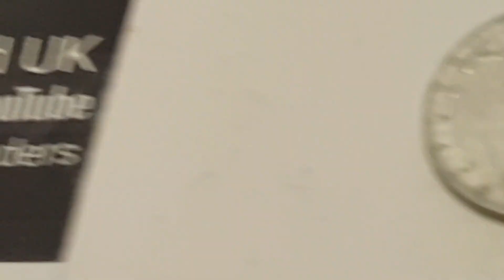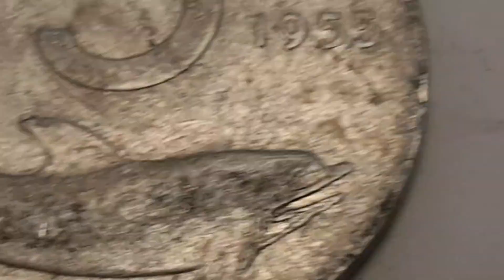Italy 1955 5 Lira Coin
Italy

1955 - 5 Lira - Circulated
Aluminium

Engraver or Designer - Pietro Giampaoli & Giuseppe Romagnoli
Surrounding Legend - REPVBBLICA · ITALIANA / Republic of Italy
Center - Is a old ships rudder
Bottom - ROMAGNOLI

Center - 5
Right - R - Rome
Right Date - 1955 ( Coin featured in this video )
Picture - Dolphin swimming to the right

Edge - Smooth

Minted by - Istituto Poligrafico e Zecca dello Stato, Rome, Italy
Mintage - - Proof

Notes -